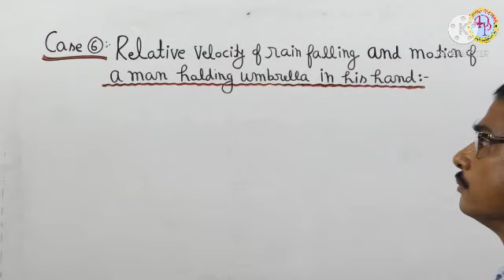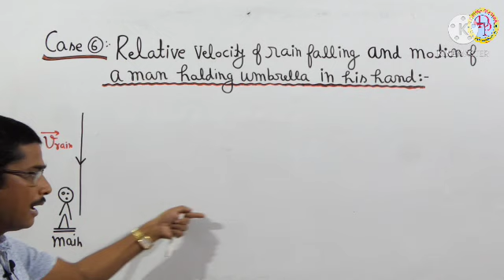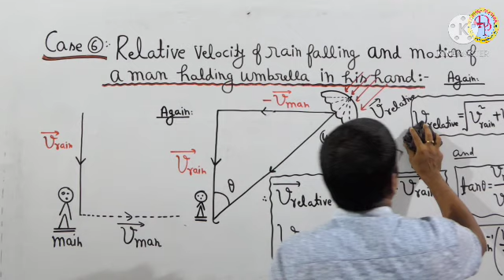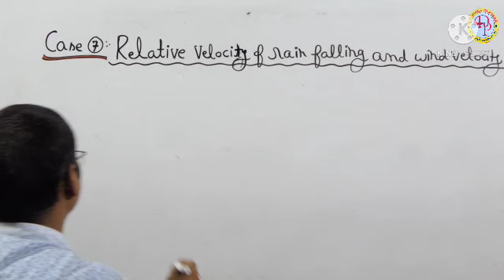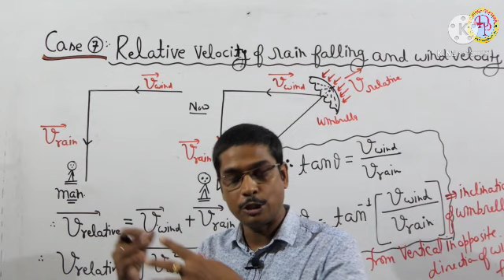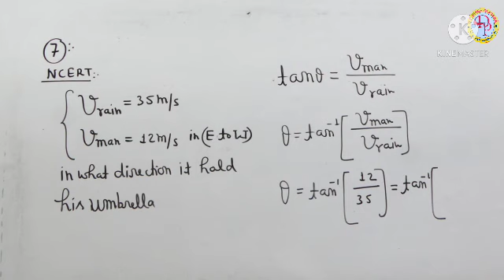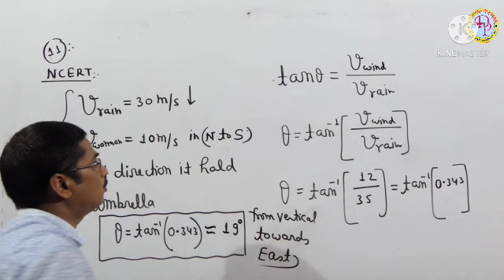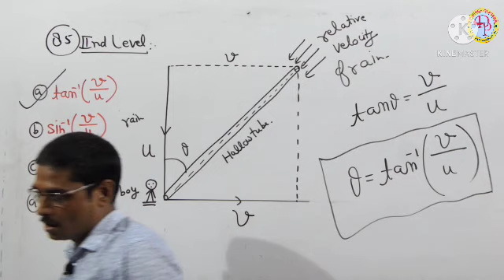*Vector*;Lect-26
Dear students you'll have to download telegram app and join our coaching group for assignment .

Link for our courses with bumper offers -